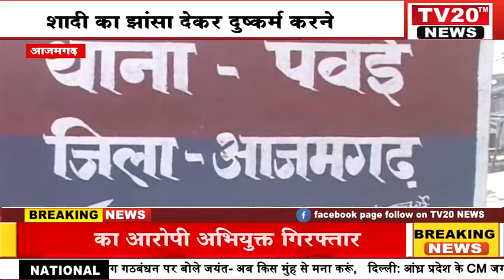AZAMGARH, शादी का झांसा देकर दुष्कर्म करने का आरोपी अभियुक्त गिरफ्तार